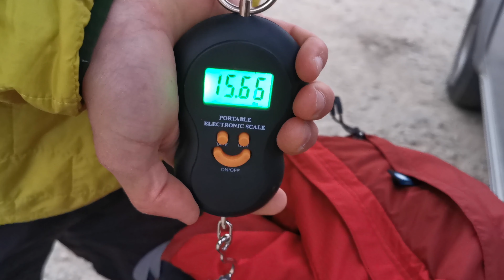Así cambia el clima en las montañas - Valle Aguas Calientes, Nevados de Chillán.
Volví nuevamente a esta ruta de la zona central de los Andes Chilenos con la intención de llegar hasta unas piscinas de aguas termales a los pies de un complejo volcánico activo. En esta oportunidad la montaña nos recibió de una manera totalmente diferente a la vez pasada.

También me puedes encontrar en Instagram y TikTok como @mmillanph
Y si quieres ayudarme a llegar a montañas mas grandes y lejanas puedes hacer tu donación en el siguiente